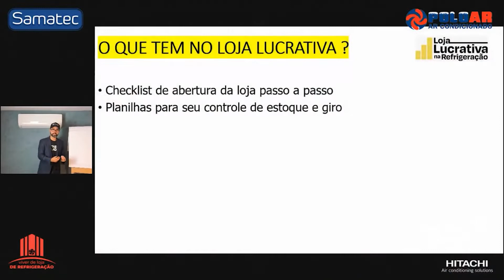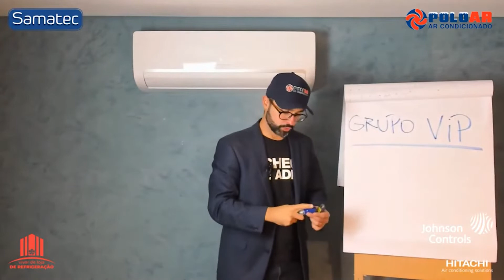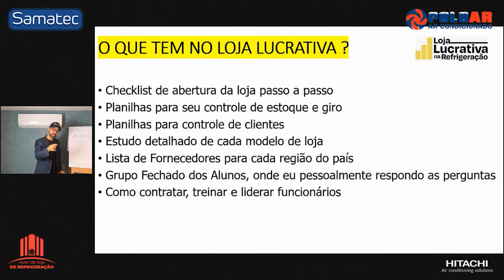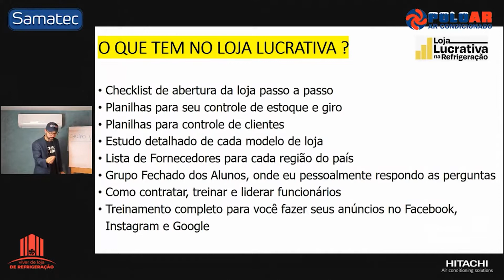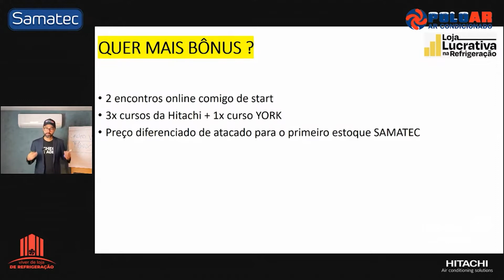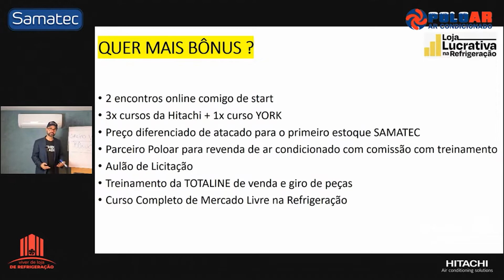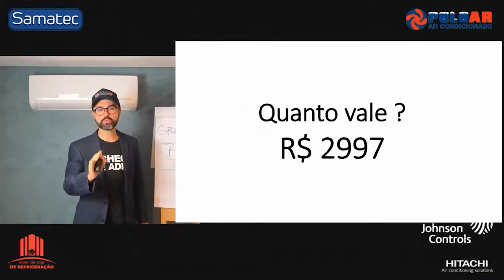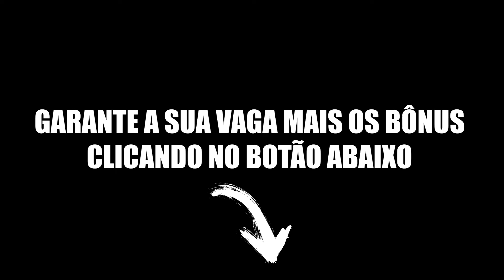Loja Lucrativa na Refrigeração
Inscrições Abertas!

Fala  meu amigo da Refrigeração !

Essa mensagem é realmente urgente e recomendo que você pare e leia até o final.

Vou ser 100% transparente com você, você está prestes a tomar a decisão que vai mudar definitivamente a sua vida.
E não estou falando apenas da Refrigeração, estou te garantido que vai ser uma mudança profissional sim, mas também uma mudança na sua vida pessoal e principalmente financeira.

Você está a anos aguardando uma oportunidade e ela chegou agora e você vai precisar agir rápido.

Quero ser muito sincero com você agora, pra que depois você não diga que ninguém te falou nada e que você chegou desavisado para se inscrever no CURSO LOJA LUCRATIVA NA REFRIGERAÇÃO.

Vamos lá, o fato é o seguinte.

O preço normal do LOJA LUCRATIVA NA REFRIGERAÇÃO, à vista, é de R$ 2.997.

Mas existe uma OPORTUNIDADE para essa 3ª TURMA de 2022.
Mas antes, me deixa te contar tudo que você vai levar ao se inscrever na segunda-feira
O LOJA LUCRATIVA NA REFRIGERAÇÃO é muito mais do que um curso, é o passaporte para você TER a sua Loja Lucrativa na Refrigeração, mesmo que esteja começando do zero.
E se você já tem uma loja ou oficina aberta, seja bem vindo também, pois vai poder levar o seu negócio para outro patamar de forma muito acelerada.
E POSSO TE GARANTIR ISSO
Pois com a minha ajuda, você vai conseguir ter a sua Loja Credenciada e Cadastrada nos principais fornecedores do Brasil para você comprar com desconto, pagando preço de atacado.

Você passará a ser o profissionais mais reconhecido e valorizado da sua região.

Ter uma loja significa 03 grandes coisas:
1 - Seus concorrentes atuais vão passar a ser seus clientes e comprar de você.
2 - Passa a "chover" serviço e pagando melhor, pois os clientes estão dispostos a pagar mais caro pra contratar o serviço numa loja.
3 - Você melhora de vida e passa a ganhar mais dinheiro.

MAS FABIO, O QUE MUDA NA MINHA VIDA?

• Vai ter mais clientes contratando seus serviços e pagando mais caro.
• Os fabricantes passam a indicar a sua loja para instalação em garantia e serviços de conserto.
• Vai aprender a fazer parcerias com arquitetos e fazer excelentes vendas nas melhores obras da sua cidade.
•Vou te ajudar em cada passo para abertura da sua loja, mesmo que você esteja muito apertado de grana, eu te entrego um plano pra levantar dinheiro rápido com sua mão de obra mesmo.
• Vai comprar materiais e ferramentas com preço muito menor do que hoje.
• Vai aprender a fazer anúncios na internet passo a passo, mesmo que você nunca tenha feito antes.
• Vai ganhar mais dinheiro, ter melhor qualidade de vida, ser finalmente reconhecido e valorizado.

A vantagem disso tudo é ser online, ou seja, fica gravado, você pode assistir e reassistir quantas vezes quiser, pode baixar as planilhas, apostilas, materiais em PDF e tudo mais que você terá acesso.

Tem uma área de perguntas, onde eu mesmo, Fabio respondo cada pergunta.

AQUI VOCÊ TERÁ O MEU ACOMPANHAMENTO DO COMEÇO AO FIM

E tem mais, eu vou disponibilizar pra você o aplicativo oficial do curso, onde você pode baixar as aulas e assistir sem precisar usar a internet.
E agora, está passando a seguinte pergunta na sua cabeça:

"MAS FABIO, quanto vai me custar isso tudo?"

Eu já te falo, mas preciso te dizer que esse não será o curso mais barato que você já comprou na vida.
Mas posso te garantir que esse será o curso que mais fará você ganhar dinheiro.

ESSE CURSO TEM O PODER DE MUDAR A SUA VIDA, DE UMA VEZ POR TODAS

Mas voltando ao preço, me deixa só te falar os bônus que você vai levar sem nenhum custo adicional.

SÃO PRESENTES QUE VOCÊ VAI GANHAR ENTRANDO NESSA 3ª TURMA 2022:

• Check-List de inauguração passo a passo.
• Planilhas para seu controle financeiro.
• Planilhas para controle de clientes.
• Lista de Fornecedores para cada região do país.
• Modelo de Contrato de Manutenção 100% editável
• Modelo de apresentação da sua empresa para fazer cadastro nos fornecedores.
• Grupo Secreto dos Alunos, onde todos se ajudam e eu pessoalmente respondo todas as perguntas.
• Treinamento completo para você fazer seus anúncios no Facebook e Instagram.
• Treinamento completo para você fazer seus anúncios no Google.
• Treinamento para você participar de Licitações vendendo materiais para orgãos públicos
• Curso completo de como ter uma Loja de Refrigeração no Mercado Livre.

UM ENCONTRO  AO VIVO E FECHADO COMIGO, É VOCÊ OLHANDO NO MEU OLHO E MANDANDO A PERGUNTA ALI NA LATA, É A CHANCE QUE VOCÊ TEM DE TER O MEU CÉREBRO TRABALHANDO PARA O SEU NEGÓCIO.

O preço do curso é R$ 2.997 e acredite, vale cada centavo, pois tem o potencial de retornar pra você infinitamente mais. Estou falando de mudar a sua vida de uma vez por todas.

Mas na segunda-feira dia 13 de junho, por poucas horas, você poderá se inscrever com R$ 1.000 de desconto.

É ISSO MESMO, TUDO ISSO QUE EU FALEI POR SOMENTE R$ 1.997 À VISTA OU em até 12 parcelas fixas no seu cartão de crédito.